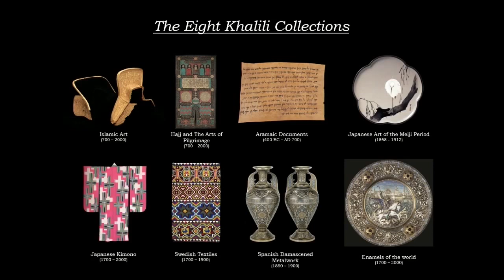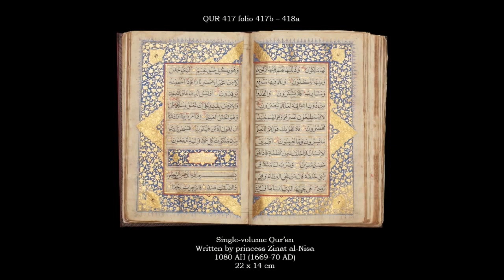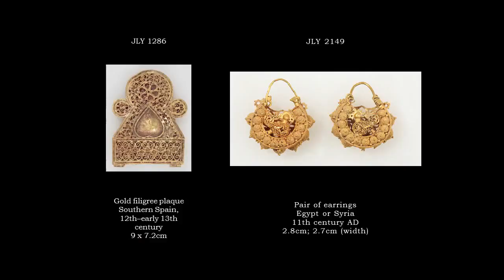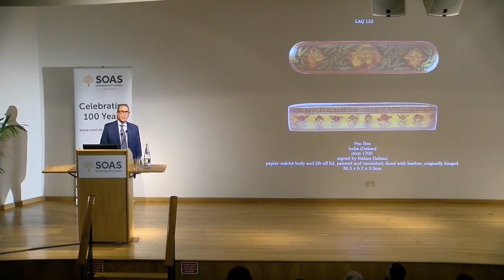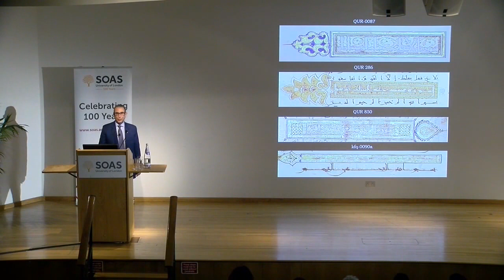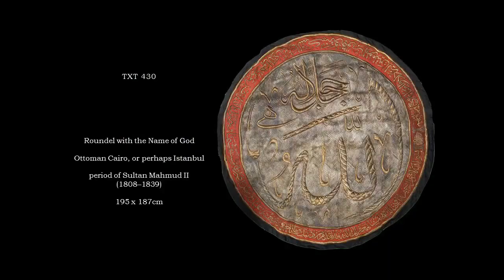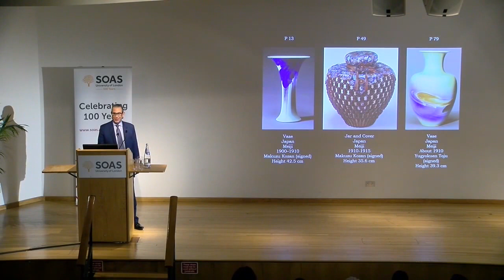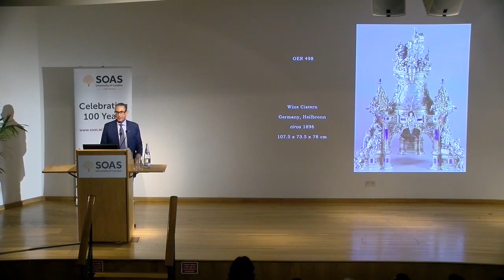The Art of Collecting: The Quran & Islamic Art with Prof. Nasser David Khalili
Jaxsprat's Unique Collectibles
"If it's unique, we have it"

This Powerful & Informative SOAS Centenary Lecture titled "The art of Collecting" was given by Professor Nasser David Khalili PhD, KCSS, KCFO, a world-renowned scholar, collector and philanthropist, and leader in the pursuit of peace and inter-faith dialogue. The lecture took place on 7 December 2016.